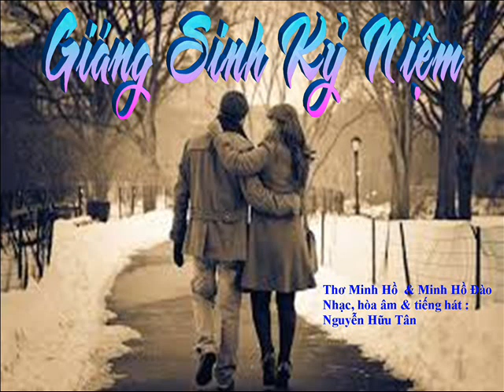Giánh Sinh Kỷ Niệm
Hồi tưởng lại Giáng Sinh năm nào đó
Dìu nhau đi khắp ngõ phố đường đêm
Dù cho tuyết đổ triền miên
Bước chân cùng nhịp nhàng trên lối tình

Hồi tưởng lại Giáng Sinh xưa nồng ấm
Tim đôi ta khắc đậm những lời thương
Tình yêu thấm nồng còn vương
Nắm tay cùng bước chung đường trần ai

Đâu lãng quên quãng ngày xa xưa ấy
Phút bên nhau lòng thấy dạt dào yêu
Bờ vai mềm mại mỹ miều
Giọt tình ngọt mật chan đều đôi môi

Bao kỷ niệm đẹp đôi tình nhân dệt
Sợi tơ duyên đã kết chặt trăm năm
Vẹn toàn mơ ước sắt cầm
Giáng Sinh năm đó, ghi tâm chẳng nhòa
Minh Hồ & Minh Hồ Đào
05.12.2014